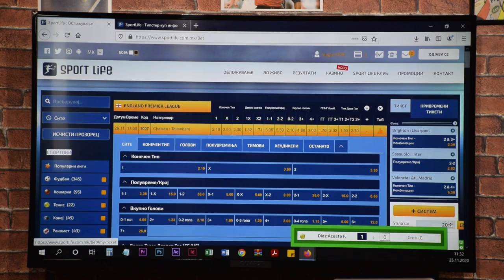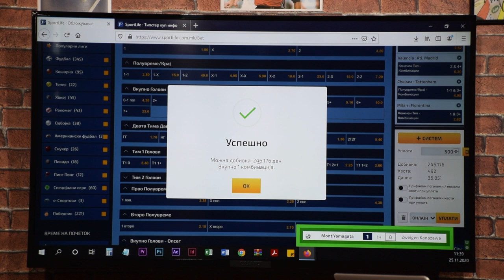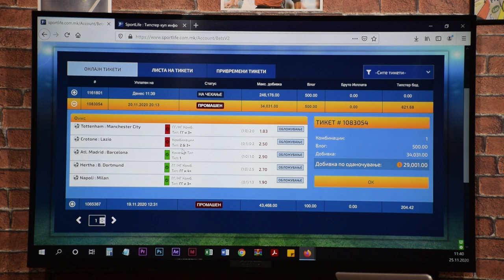GG3+ S02E09 so Monika Stefanovska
Никац и Слаѓо подбрани од Моника Стефановска во карате епизода на ГГ3+! Правиме хуманитарен тикет со поддршка од Спортлајф, а вам ви даваме ваучери! Одговорете и споделете за да влезете во игра!